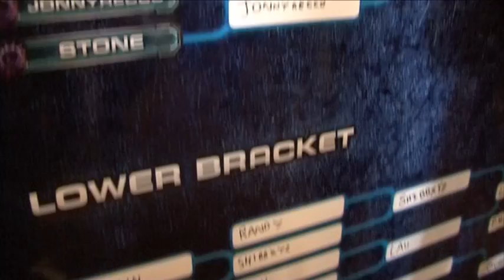Every other little bit from ESL UK Nationals, interviews with the audience and opinions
Its literally just explained in the titles